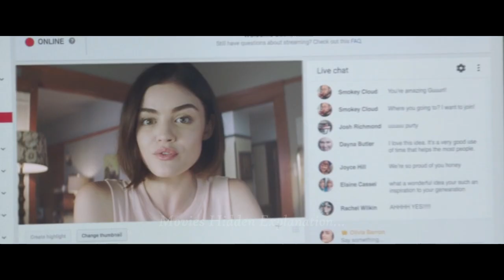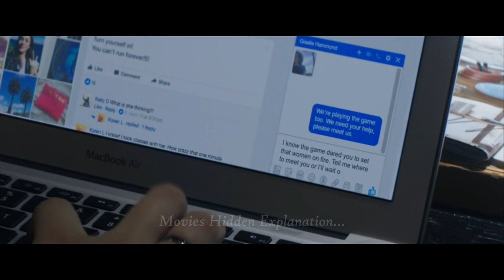Movie Explained in Hindi | Truth or Dare (2018) | Thriller, Horror Netflix Movie | Summarized हिन्दी